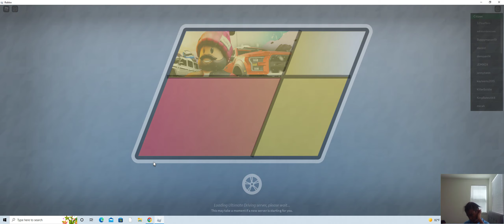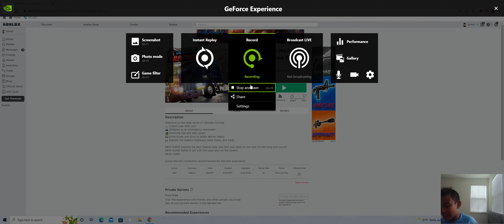Roblox Ultimate Driving 2 0 Citizen 2022 06 22